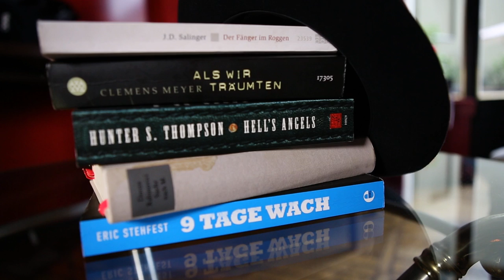Thalia Stories: Eric Stehfest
Schauspieler und Filmemacher Eric Stehfest (bekannt aus „Gute Zeiten, schlechte Zeiten“,  „Let's Dance“ u.s.w.) spricht über seine Drogenvergangenheit und den dazugehörigen Debütroman, erklärt warum das Schreiben seine neue Sucht ist, und gibt persönliche Buchtipps